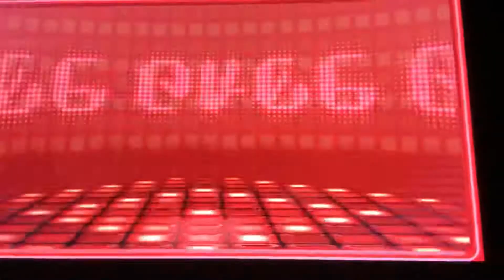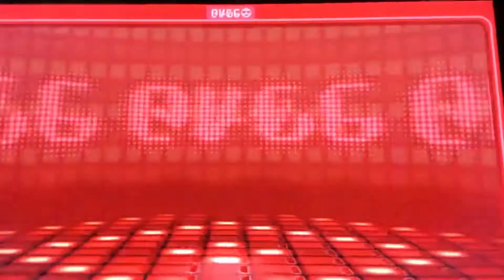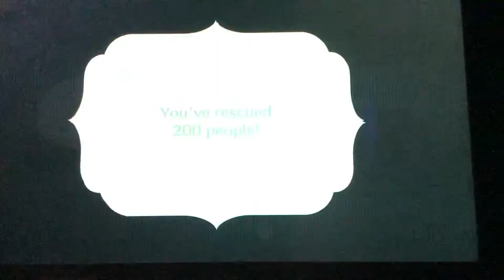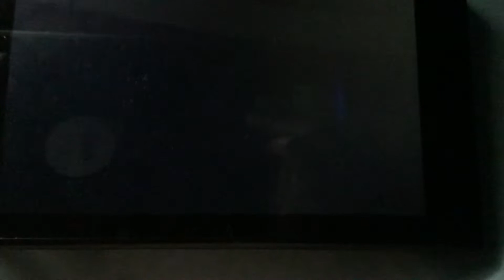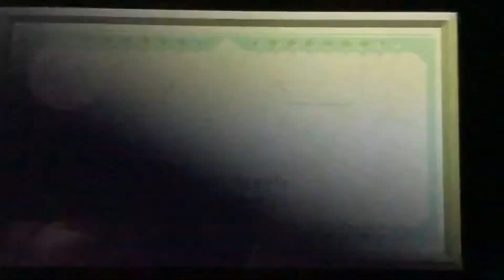Miitopia Part 9 Everyone is gone